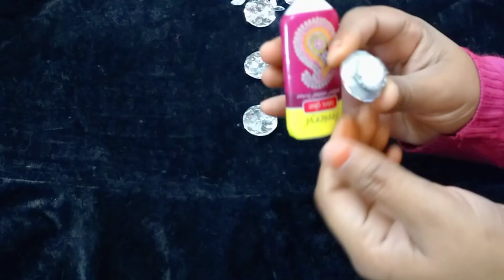Velvet umbrella frock cutting and stitching/party wear/designer gown cutting and stitching/Diy frock